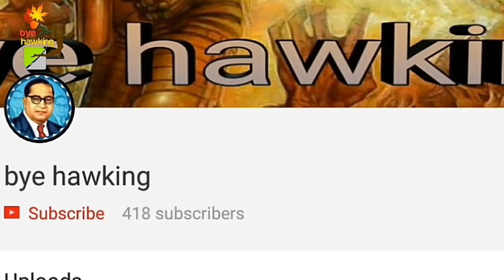💥19 August 2018 | भीम आर्मी करेगी महाआंदोलन | Bhim Army karegi andolan| देखिये क्या है पूरा प्लान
Bhim Army Delhi Chandrashekhar Ravan
भीम आर्मी करेगी महाआंदोलन | Bhim Army karegi andolan| देखिये  क्या है पूरा प्लान
1)19 August 2018 Bhim Army
2)Bheem Army protest  on jantar mantar 19th August 3)bheem army 19 august ko kya karegi
4)9 August Bharat Bandh
5)19 अगस्त 2018 Bhim army
6)Bhim Army 19 August 2018
7)भीम आर्मी 19 August 2018
8)भीम आर्मी का 19 अगस्त को दिल्ली में बड़ा आंदोलन Bhim 9)Army's big movement in Delhi on 19th August
10)भीम आर्मी 19 अगस्त को दिल्ली में करेगी बड़ा कारनामा
19 अगस्त को भीम आर्मी दिल्ली में क्या करेगी BHEEM ARMY 11)PRESS CONFERENCE
12)19 August को Bheem Army दिल्ली में क्या करेगी?
13)भीम आर्मी 19 अगस्त के बहुजन संकल्प आंदोलन को कैसे सफल बनाएंगी
14)Bheem Army on Bahujan Samaj Mahasabha

साथ ही इस वीडियो को जरूर देंखें